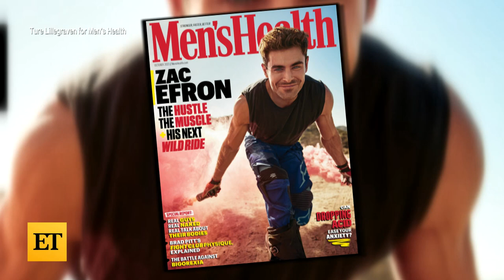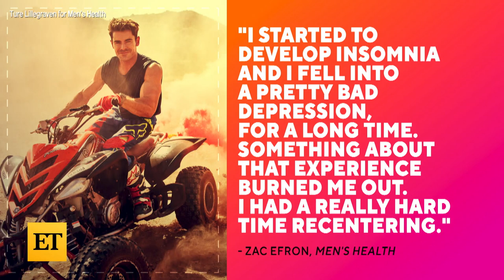Zac Efron Says Baywatch Diet Led to 'Bad Depression'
Zac Efron is opening up about the impact his training regimen for the 2017 film, 'Baywatch,' took on his mental health. In the October issue of 'Men's Health,' the 34-year-old actor revealed that the training was so intense, he ultimately developed depression and insomnia.